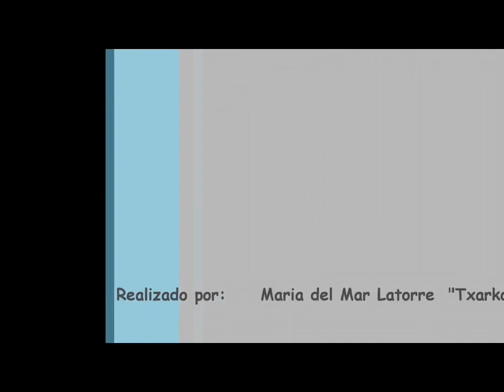Homenaje a las campeonas 2011-2012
Homenaje a las campeonas que consiguieron el Ascenso a División de Honor